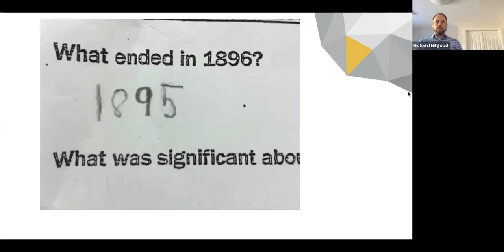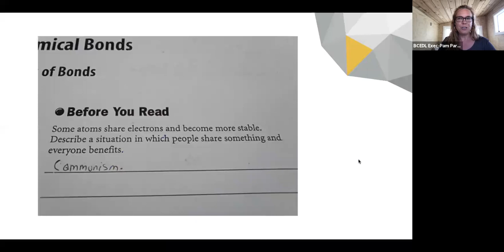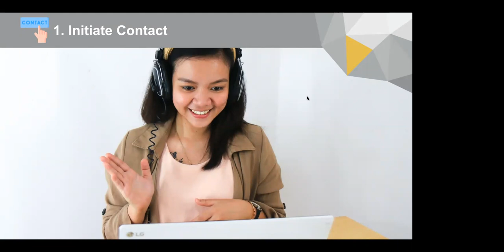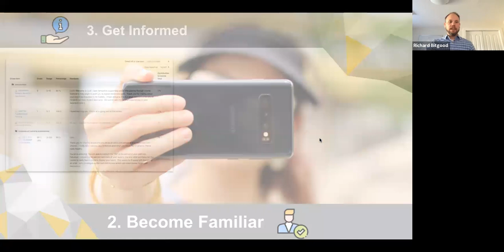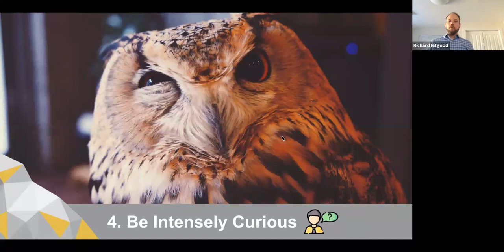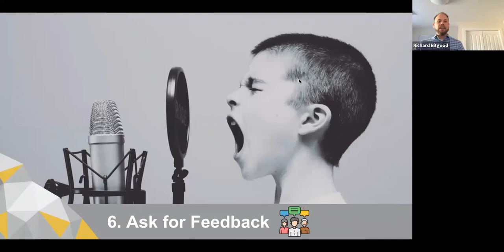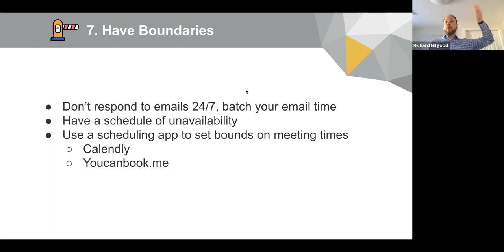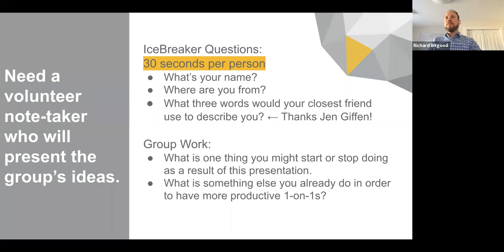6 steps to improving 1-on-1 meetings with your online students